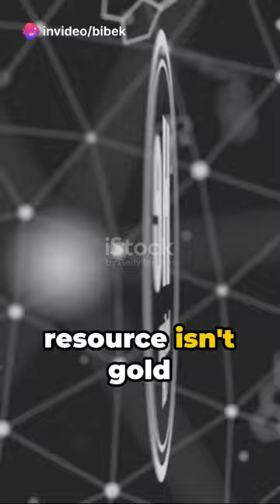Helium-3 in moon can change the world#shorts#science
Fact mini helium-3#costier than gold and diamond helium-3 on moon

this video is made to show the knowledge about helium-3 which can be use for nuclear power and fusion

helium-3